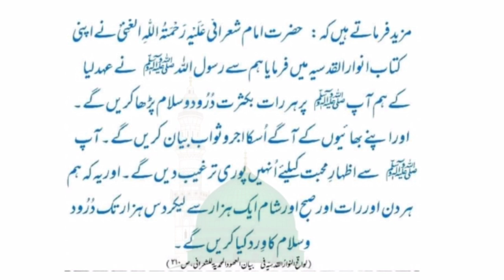kasrat se durood parhne ki tadad